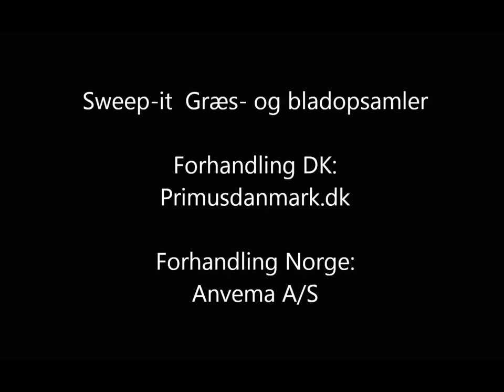Græs- og bladopsamler Sweep-it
Er det ikke utroligt at man i år 2012 kan få en maskine, som ikke kræver strøm og som IKKE skal tilsluttes en I-phone for at fungere, men virker med alm. rugbrødsmotor. Sweet-it kan både samle blade og græs op, kan således anvendes forår, sommer og efterår på mindre underdørsarealer.

Isnt it wonderful what you can get a tool with no engine and that it is functioning without an I-phone? This machine runs on nothing but ordinary man-power. It picks up both grass and leaves and could be used by children as well as adults.